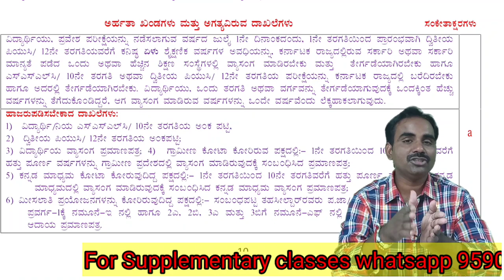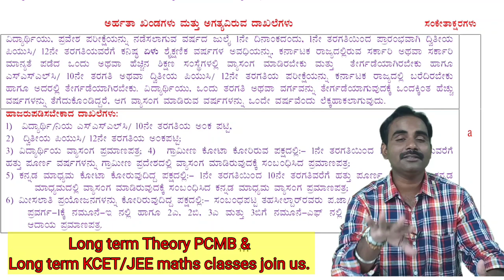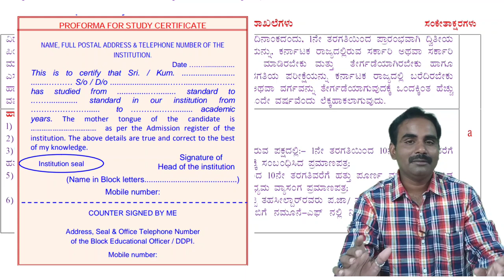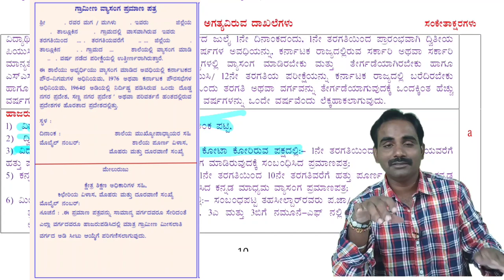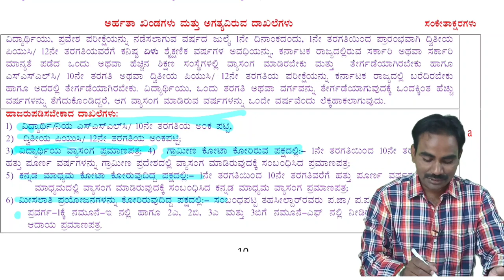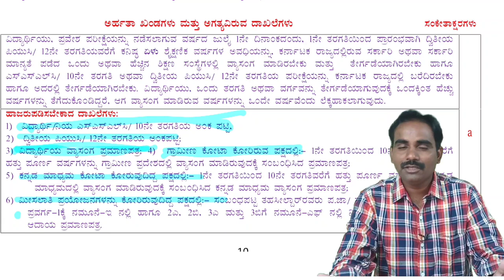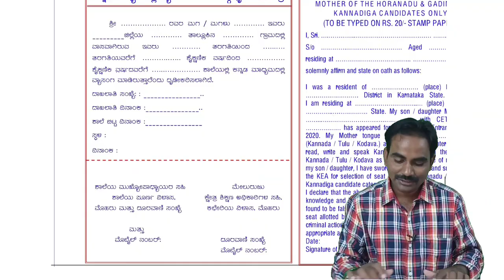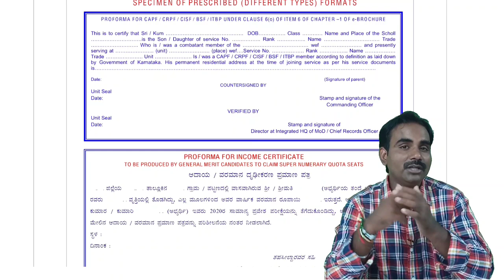KCET required Documents 2020|All documents must be uploaded online|Explained in Kannada 2020